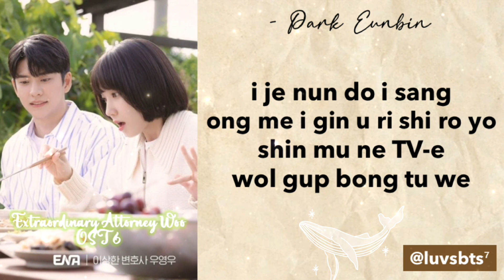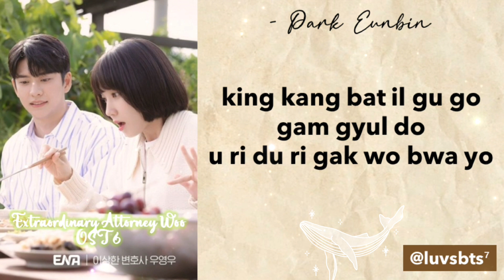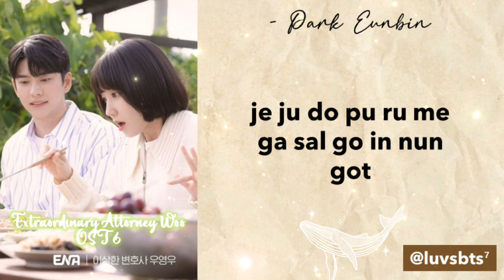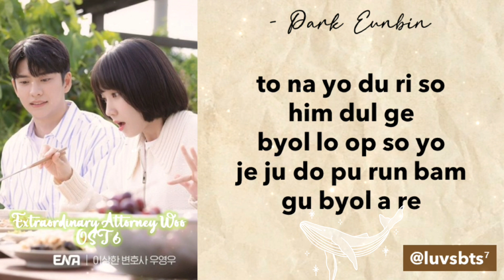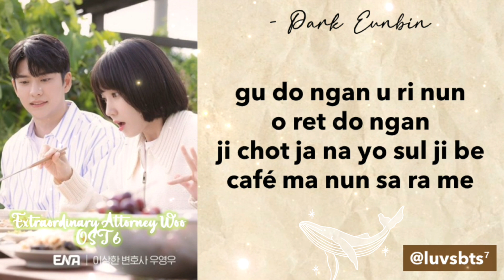PARK EUNBIN 'THE BLUE NIGHT OF JEJU ISLAND' (Easy Lyrics) || Extraordinary Attorney Woo OST 6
⊱ o p e n h e r e ⊰

hiii,

🐳 : it's purely made for fun and entertainment purposes only.